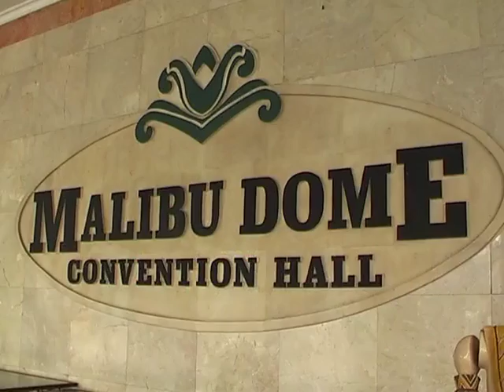Wisuda X Program Sarjana dan Diploma STMIK MARDIRA INDONESIA TAHUN 2010